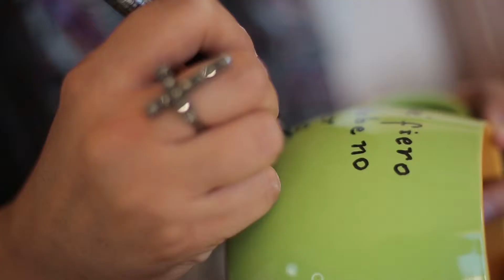Rita Galván | Emprender TV - Santiago Del Estero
Rita Galván; Emprendedora en el rubro regalería.